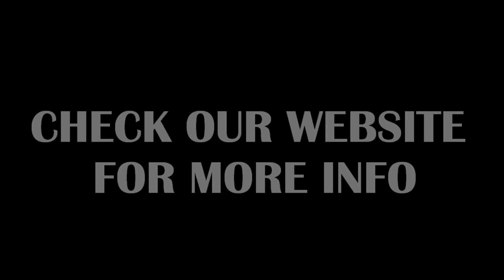Lighttown Madness - Trailer March of Madness IV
March of Madness IV, 14 april 15:00 Stadhuisplein - Be there!
PSV-020